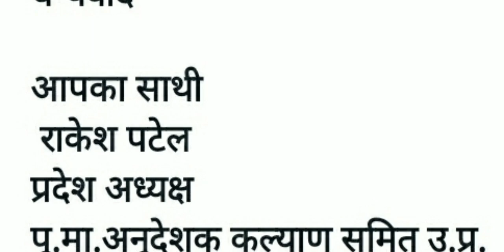अनुदेशक सावधान!भ्रमित न हों